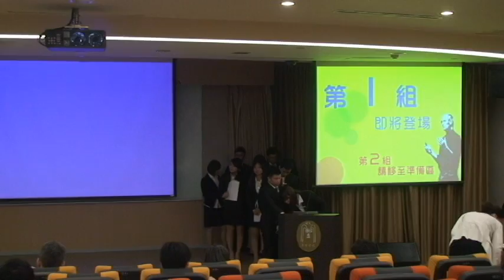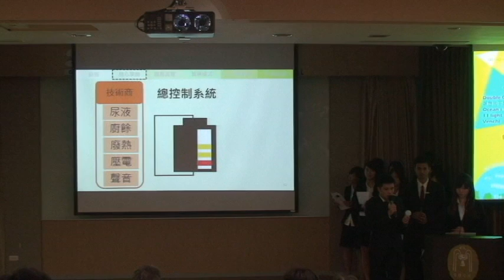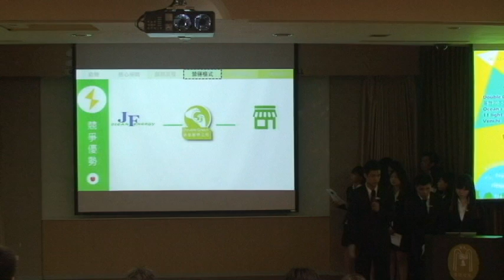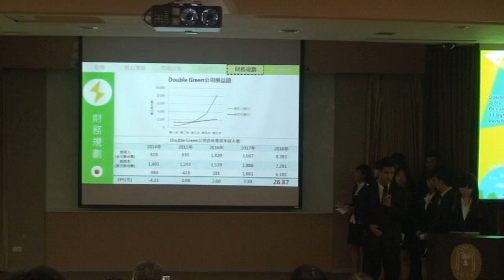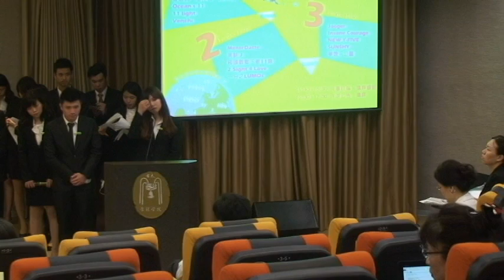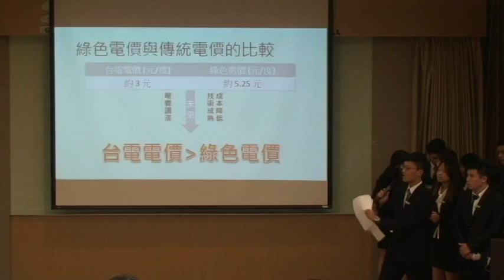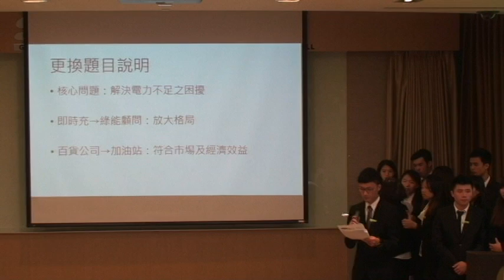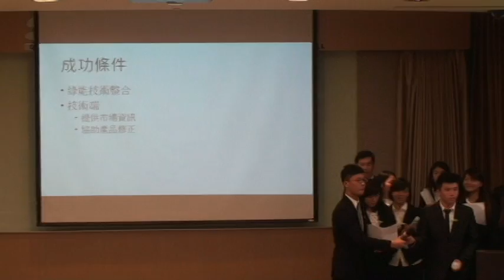【2014 YEF Elevator Pitch 團隊簡報】01.Double Green綠能顧問公司 Double Green